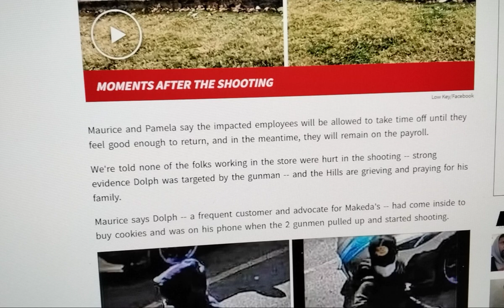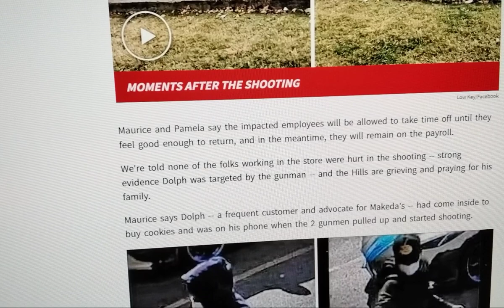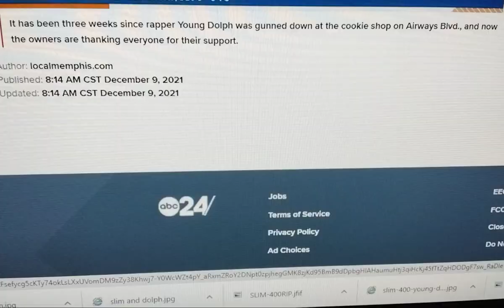💥HAS MEMPHIS POLICE CLEARED MAURICE&PAMELA HILL❓IF THEY DIDN'T PUT💰ON YOUNG DOLPH HEAD❓GUILTYorNOT❌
❓((((((UPDATED ARRESTED)))))❓

❓WHO DROPPED THE BALL ON 🐬DOLPH THEN AND WHO IS DROPPIN THE BALL NOW❓

🚩ALL ROADS LEADS BACK TO MAKEDA'S 🚩HIT THE LINKS🚩
⭕🤔NEW EYEWITNESS SAID YOUNG DOLPH WAS THERE TO SEE COOKIE MAMA "PAMELA HILL"🍪GOT HIT GOING OUT THE🚪 (12/03/21)✔
❌👀PAMELA HILL YOU GOT SOME XPLAIN'N TO DO CAUSE YO HOMIE SAID YOUNG DOLPH CAME TO SEE YOU BOO BOO😳 (12/03/21)✔